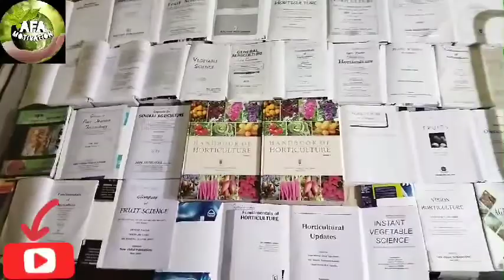Ye kya hai be sapna hai lekin ek din sach hoga|powerfull motivation for Agri & horti|AFA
Ye kya hai be sapna hai lekin ek din sach hoga|powerfull motivation for Agri & horti|AFA motivation#shorts
Hard motivational vedio for student|2021|powerfull motivation for Agri & horti|AFA motivation|PG/UG/JRF/SRF Motivational video 2021.
एग्रीकल्चर मोटिवेशन वीडियो
.Best motivational vedio for study|AFA motivation|2021|Best agriculture & horticulture student motivation|jrf horticulture books|msc.ag.books|Best motivation for agriculture & horticulture students|motivational vedio releted to study
I've create this video only for study purpose
the purpose of create this type video only get motivation for students.

____________DISCLAIMER________________

fairuse is permitted cocopyright statute that might otherwise be infringing.

If you're a copyright owner/creater & you want your image or music (content) to be removed from our channel, so please contact with us  and drop us a personal msg here and we will remove your personal material right away.

Please do not otp for a strike on YouTube.

Note- that we do not benifit form posting this material here.